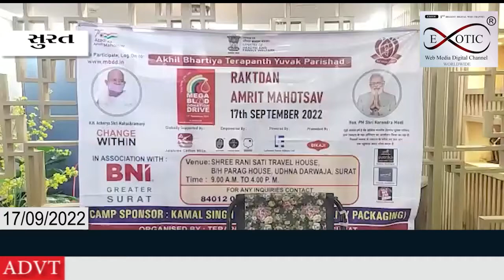વડાપ્રધાનના જન્મદિન સાથે આઝાદી કા અમૃત મહોત્સવની ઉજવણીને લઈ મેગા રક્તદાન કેમ્પનું આયોજન કરાયુ હતું.